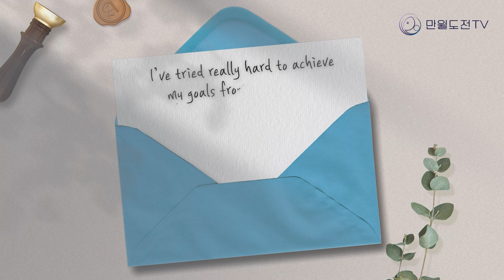인생 독립을 위한 진정한 용기 | 부모로부터 독립하기 | True Courage for Independent Life | 만월도전TV 5분한법 375회 청년 인생공감 (영어)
효는요!
여러분들의 몸도 자라고,
혼도 자라고,
여러분들에게 제3의 세상이 열리는 거죠.
 그때는 효라는걸 버리라는 게 아니라
그 효를 뚫고 나올 수 있는 힘이 있어야 돼요.
엄마 뱃속에서 뚫고 나와 부모를 만났는데
이제, 그 효를 뚫고 나와서
새로운 세상을 만나야 됩니다.

여기에는 선택과 책임이 부여됩니다.
부모를 이해하고
그 사랑하는 마음은 변함이 없지만
독립이라는 걸 해야 되는 거예요.

Filial piety!
As you grow up physically
And so do souls
A third world opens for you.
It’s not like that filial piety is expected,
But you need some power to penetrate that.
When you were born out of your mother’s womb and met your parents,
It is essential that you get out of the filial piety
And meet the new world.
Then choices and responsibilities are assigned to you;
Your understanding and love towards them haven’t been changed
But you need to accomplish something like ‘Independence.’